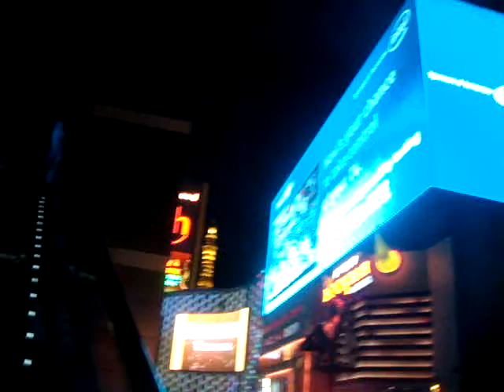2011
Walking Alone around My Fav Corner
COSMOPOLITAN-ARIA-PLANET HOLLYWOOD